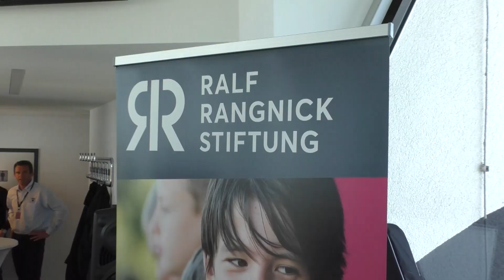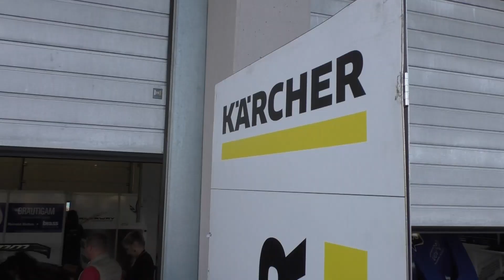Sportwagenclub Leipzig bei den Exclusive VIP-Days auf dem Sachsenring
VIP-Days auf dem Sachsenring